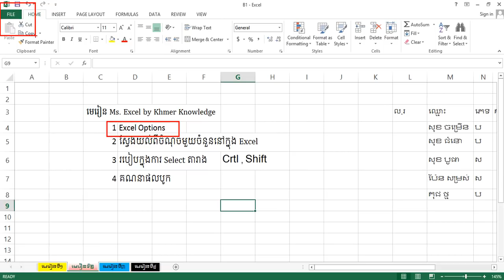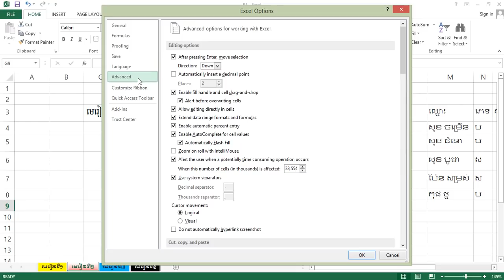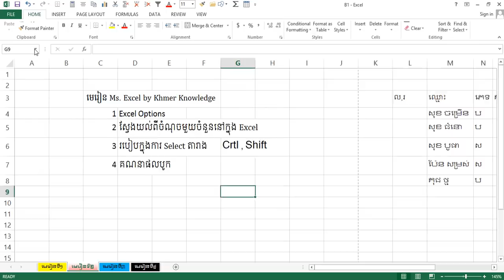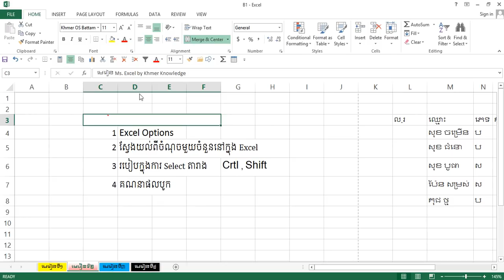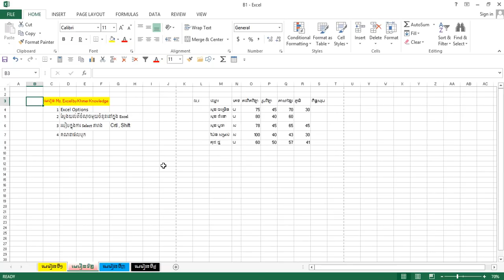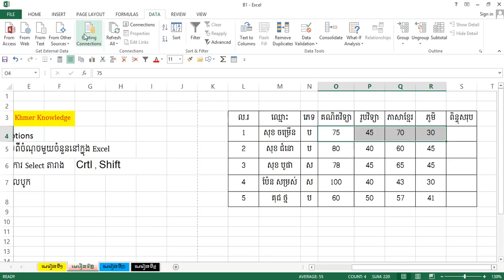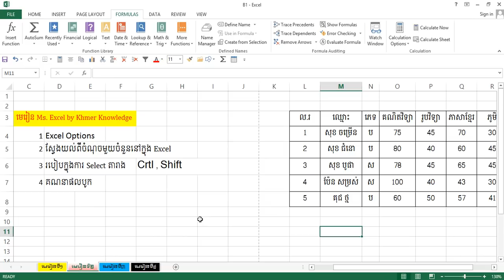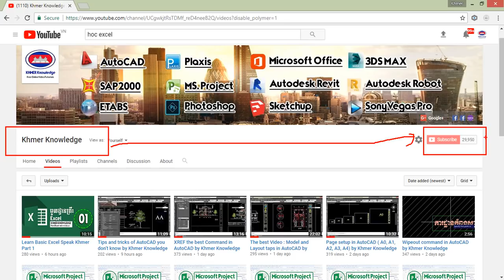Learn Basic Excel Speak Khmer Part 2 by Khmer knowledge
ចូលរួមវិភាគទាន ABA: 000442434 Learn Basic Excel Speak Khmer Part 2 by Khmer knowledge
មេរៀន Excel ភាគ២